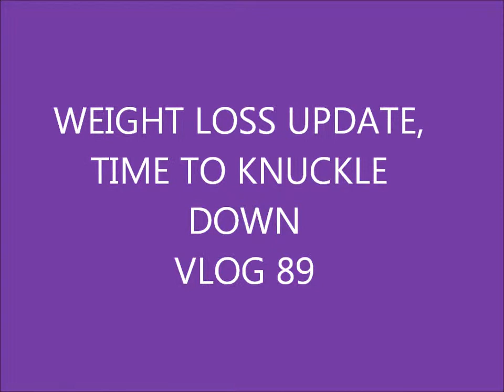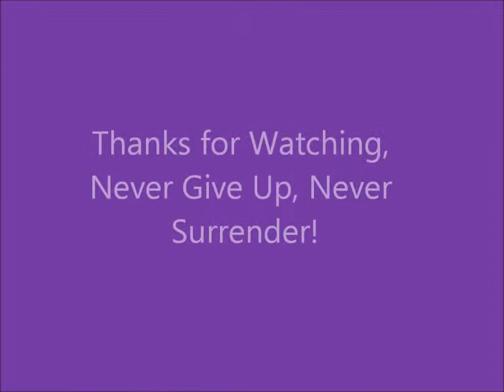WEIGHT LOSS UPDATE, TIME TO KNUCKLE DOWN VLOG 89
My Weekly Weight loss Update 10 Feb 2014